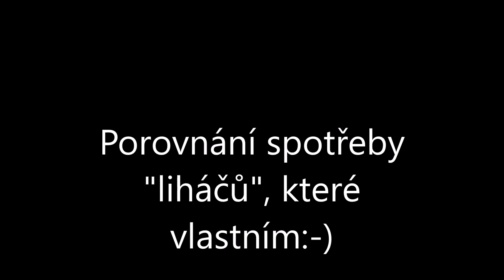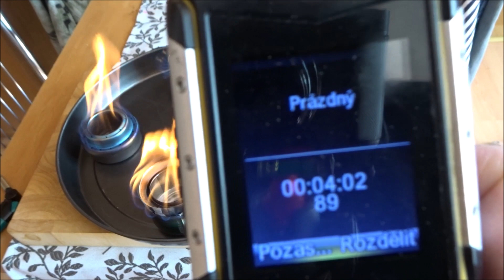Porovnání spotřeby "liháčů", které vlastním